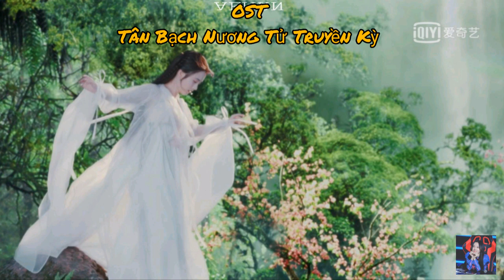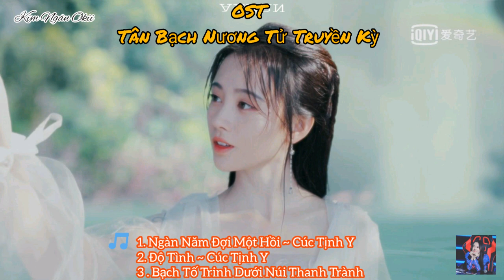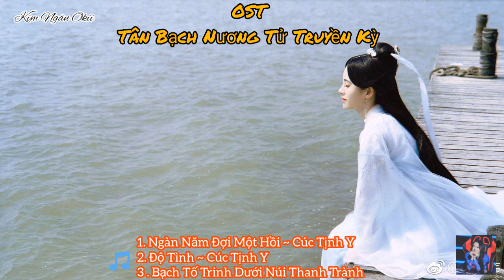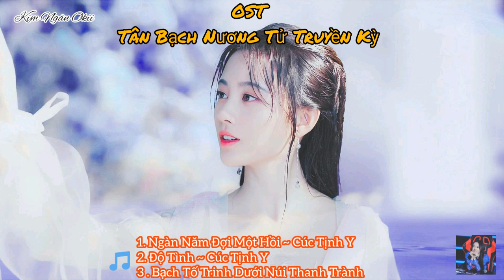[PLAYLIST] Nhạc Phim Tân Bạch Nương Tử Truyền Kỳ ~ Cúc Tịnh Y, Vu Mông Lung《OST 白娘子传奇 ~ 鞠婧祎, 于朦胧》